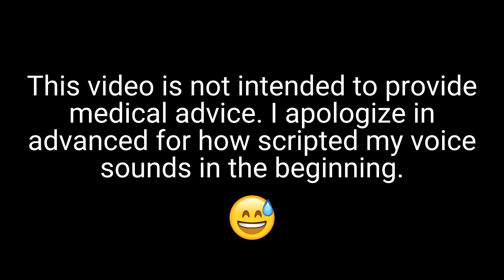Is a Service Dog Right for You? 5 Signs You May Need a Service Animal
Do you REALLY need a service dog? In this video, I share 5 signs to help you decide if a service dog can be beneficial for your disability. These are the thoughts I had when deciding if the pros outweighed the cons when it comes to owning, raising, and training my own psychiatric service dog puppy, but these signs can be relevant to anyone with any sort of disability.

To discover if you LEGALLY qualify to have a service dog, please check the American's with Disabilities Act's

*NOTE: Any laws mentioned in this video are specific to the United States.

—Chapters—
00:00 Intro
1:13 Sign #1
2:04 Sign #2
3:10 Sign #3
4:09 Sign #4
4:48 Sign #5

—About—
Our channel is intended to share the ins and outs of life with a psychiatric service dog. Dexter is my Cavalier King Charles Spaniel, and I'm one basic human who struggles with debilitating mental health issues, including depression, anxiety, and PTSD. I intend to share vlogs and answer many questions that I have had throughout this entire process. We hope to see you around!

🐾 Dexter & Me (Steph)